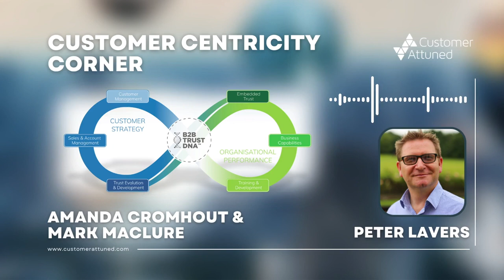Customer Centricity Corner with Peter Lavers - What Loyalty Means in Business to Business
Everyone who’s passionate about customer centricity would agree that loyalty is a good thing. But when your customers are businesses rather than consumers, there are different factors and dynamics at play.

Peter Lavers, Co-founder and Customer Management Influencer, talks to Amanda Cromhout from Truth, a leading global loyalty consultancy, and Mark Maclure from Stream Loyalty, who are tech-enabled loyalty consultants.

In this discussion, they tackle the questions:

What would you describe as good practice in B2B – initially thinking about ‘mainstream’ B2B, where a company has lots of moderate value business clients?

What about in ‘big’ B2B – complex multi-year contracts and key accounts where most of the people your company deals with aren’t the decision makers?